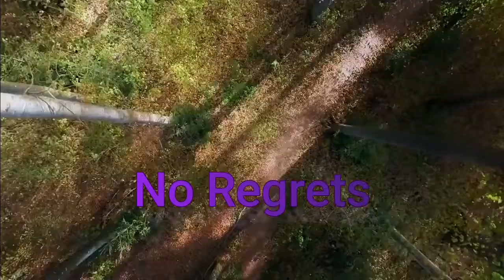No Regret Instrumental No Copyright Free Music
No Regret Free Music